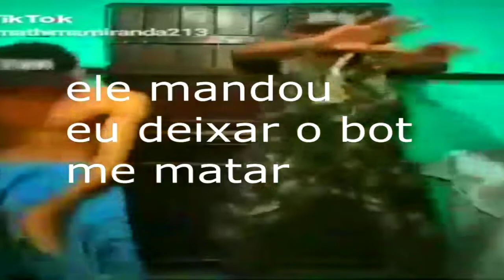J7 NEO VS EMULADOR - (MODE RUOK FF,Aprlapato999) 🇧🇷❤🇹🇭,(M1014,M1887,M14,SVD,Desert Eagle)👽🎯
/\/\/\/\/\/\/\/\/\/\   S   E       I    N   S    C   R   E    V   A        /\/\/\/\/\/\/\/\/\/\

GRAVADOR📽: BANDICAM💻/ GRAVADOR DE TELA NO ADS 📱

EDITOR🎬: SONY VEGAS💻/POWER DIRECTOR📱

Bluestacks 4.240